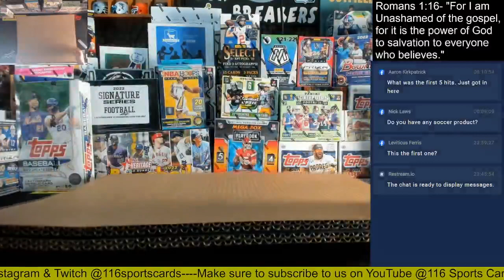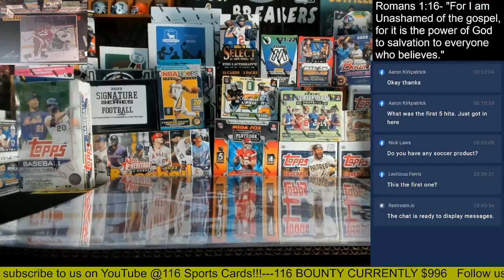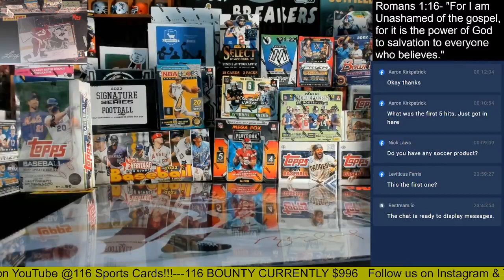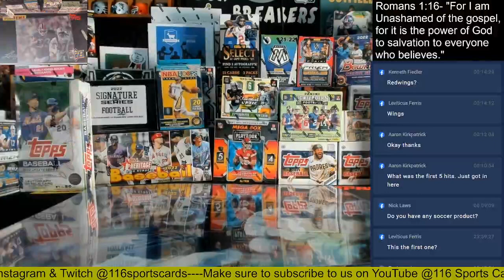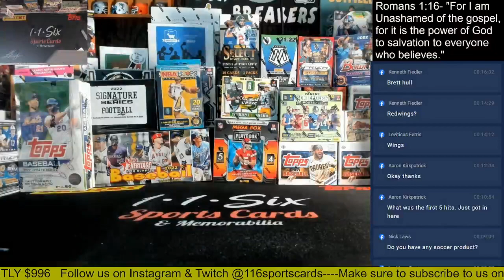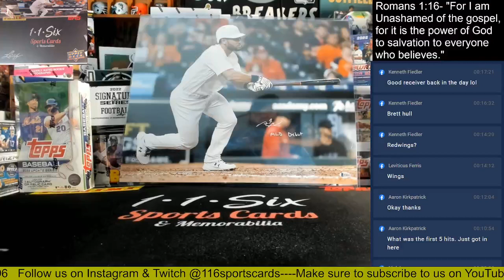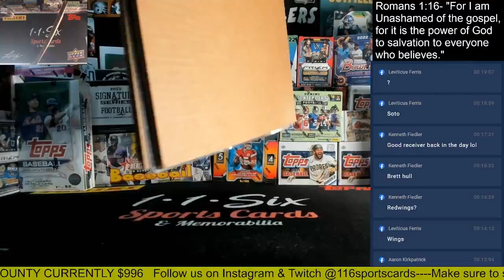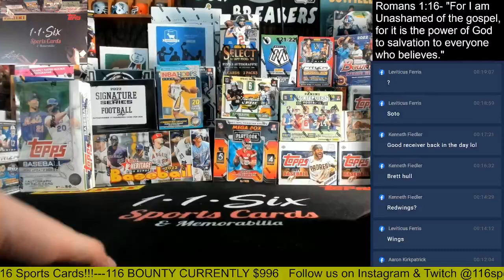2023 Gold Rush Autographed Multi-Sport 16x20's 5 Box Group Break #2!!!!!!